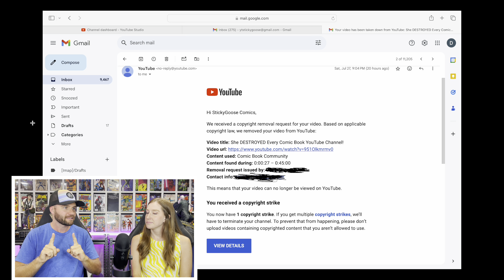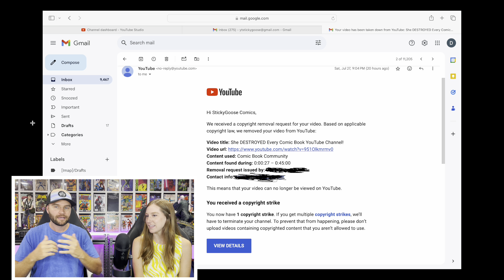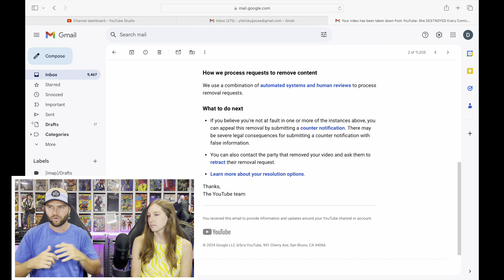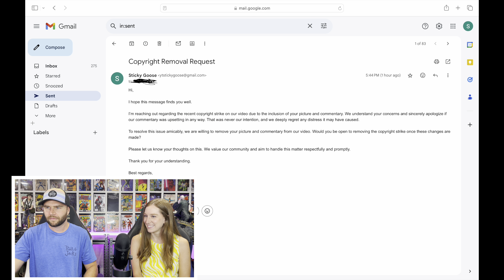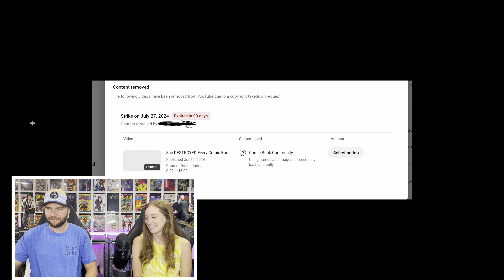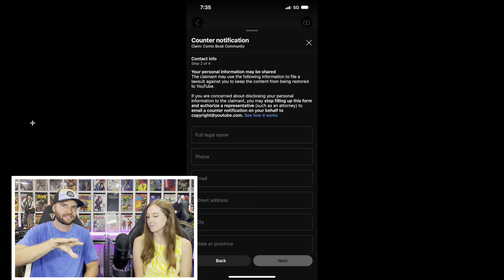CANCELLED By A "Comic Book Community MEMBER” What Happened To The Video?!